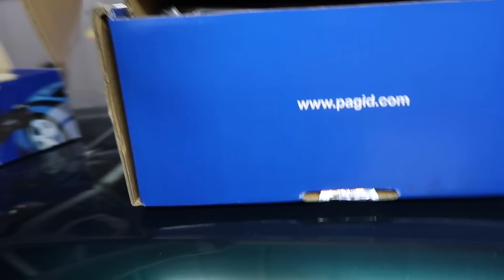BMW nut & bolt check & The Nissan S15 Spec R is back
Should  Morgan & I swap cars? DC5 Type R for S15 Spec R ?